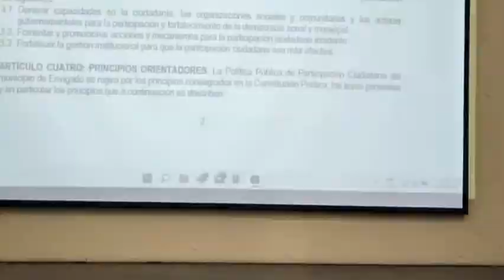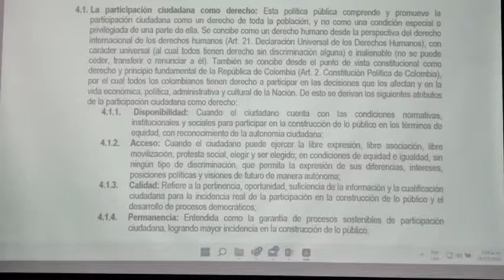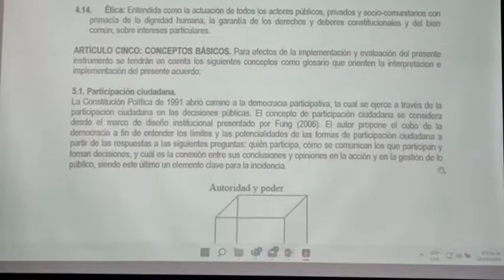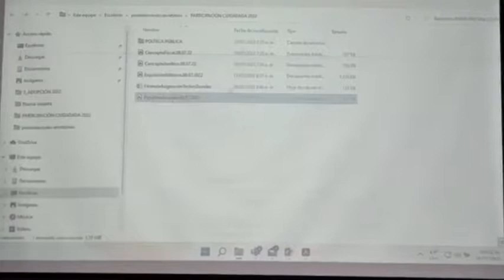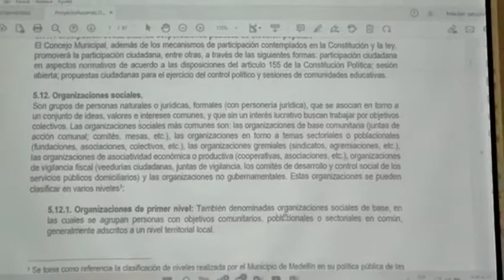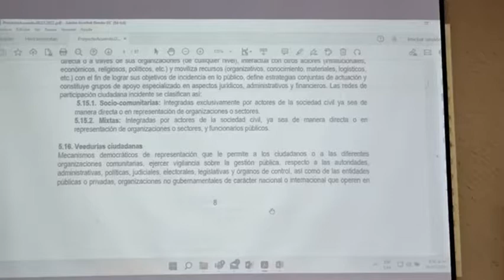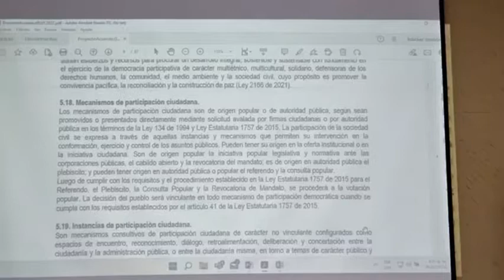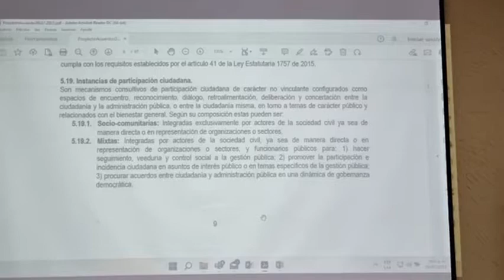47 1 CONCEJO 28 DE JULIO DEL 2022